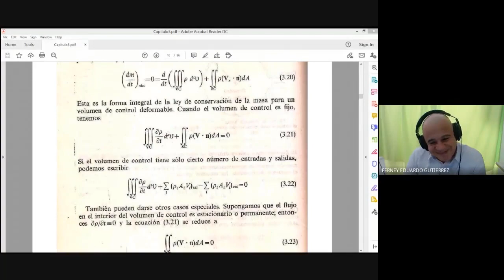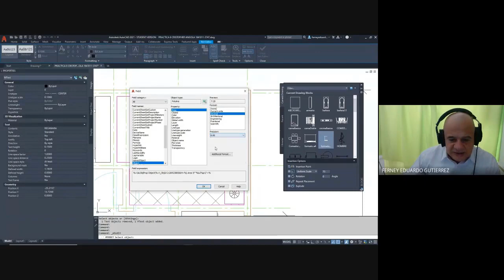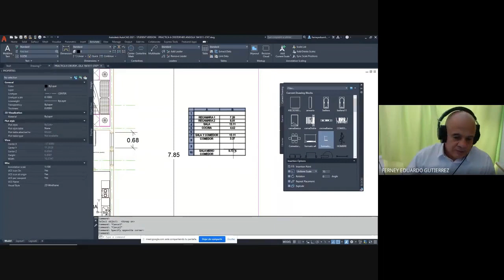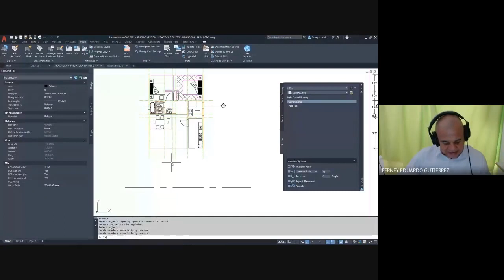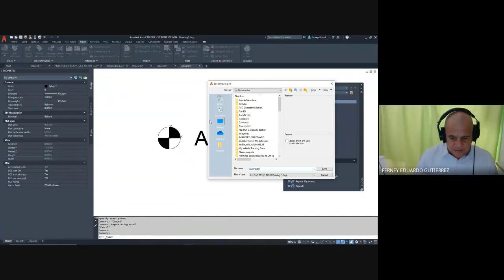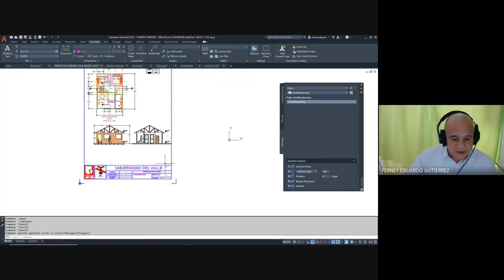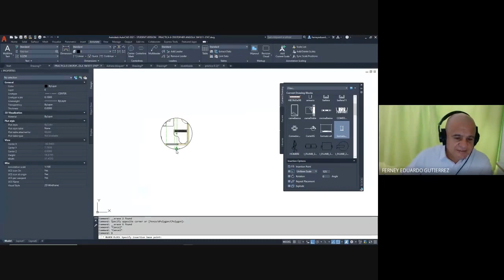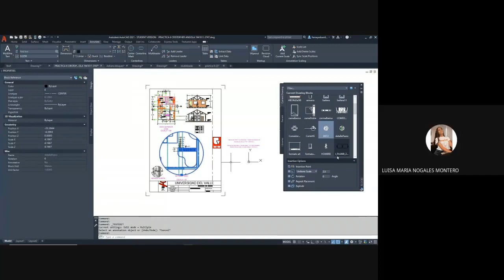Clase 8 2020 Sem II Jueves